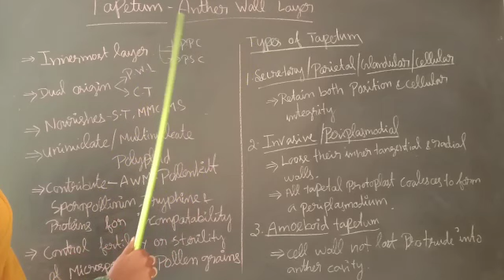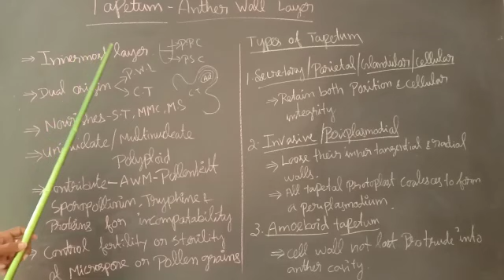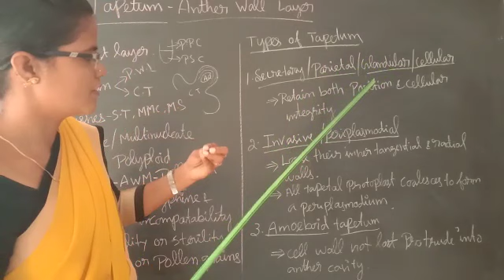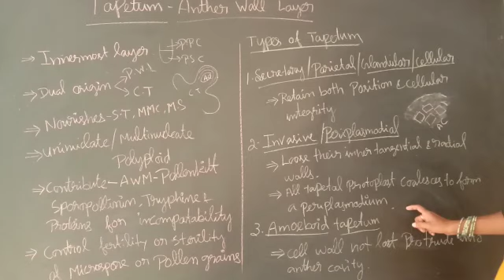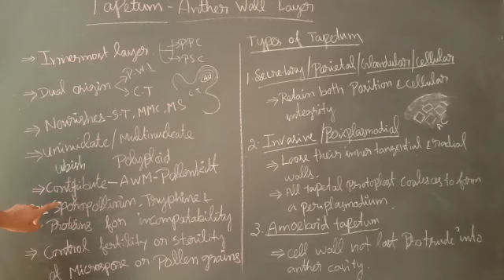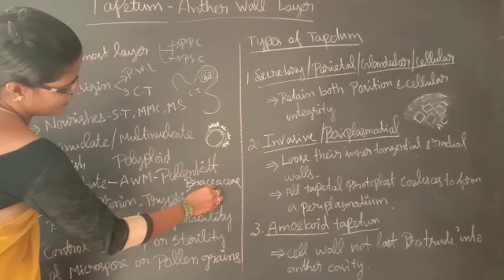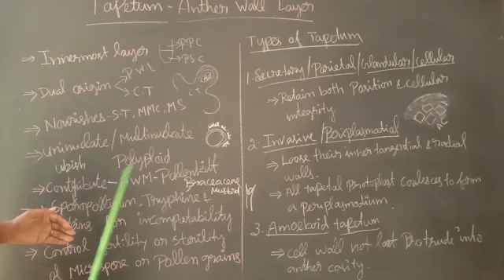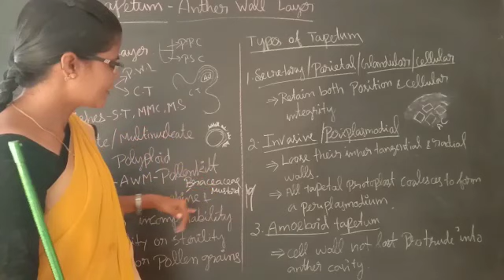XII-Botany:Reproduction in Plants(TAPETTUM OF ANTHER WALL) - PART 13